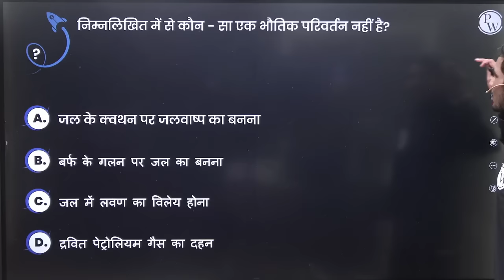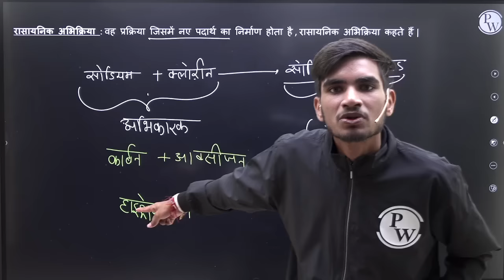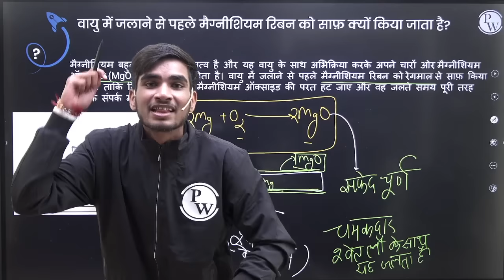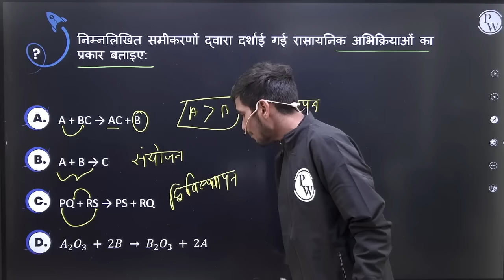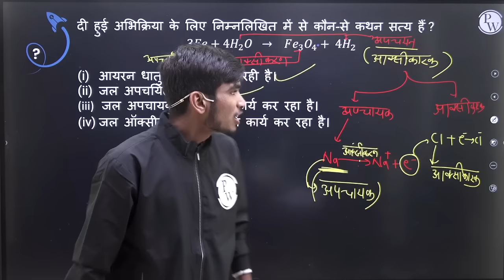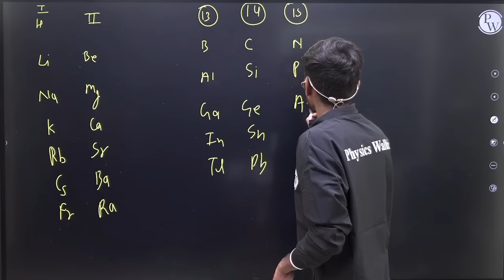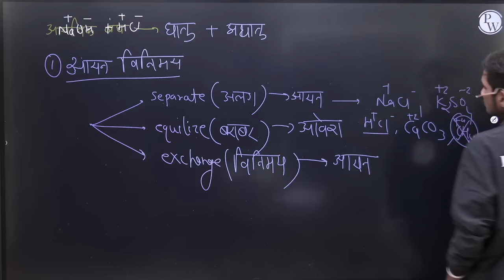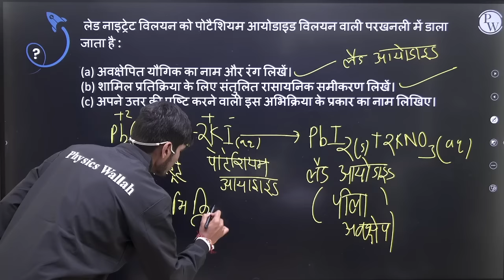रसायन विज्ञान रासायनिक अभिक्रिया एवं समीकरण in One Shot | कक्षा 10वी | Chemical reactions & Equation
Chemical reactions & Equations